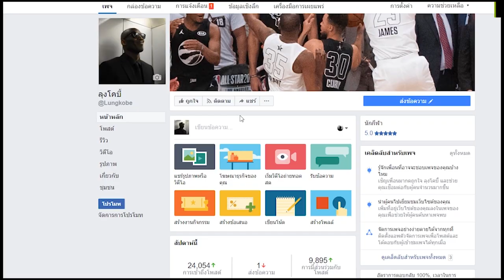Paul Zamar Mono Vampire Basketball "Coming Home"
Credit Clip : Mono 29 and Mthai.com

Paul Zamar
Position : Guard
Height : 5'10
Weight : 179 lbs
Nationality :Philippines